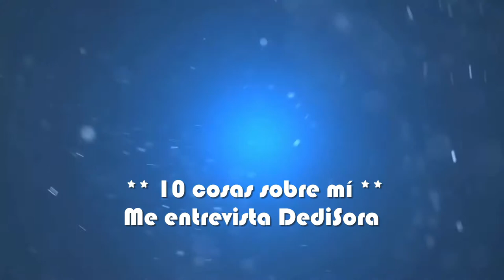¿CUÁNDO ES MI CUMPLEAÑOS? 10 COSAS SOBRE MÍ | DAN VIVE VLOGS 😄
Hoy os traigo 10 cosas sobre mí para que me conozcáis un poquito más PERO... de una forma especial ya que me entrevista un DEDO!!!
DEDISORA se encarga de hacerme varias preguntas como por ejemplo si tengo manías a la hora de dormir?, ¿Cuál es mi nombre verdadero?, ¿Por qué el nombre del canal?, mis manías con el pelo y mas...
**Os recuerdo que la 1ª persona que comente este vídeo (y no haya sido ya saludada), lo saludaré en el siguiente vídeo.
Málaga-Mijas Costa